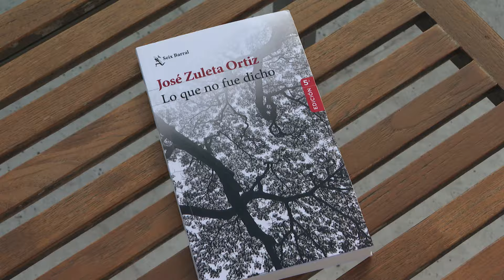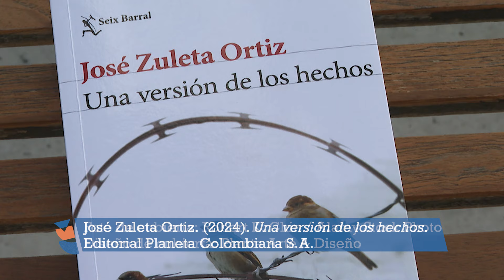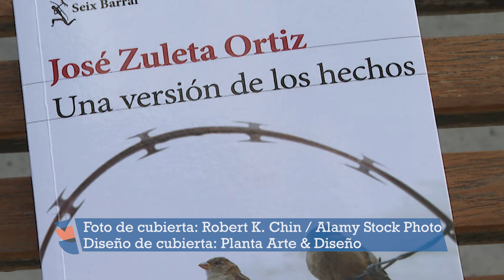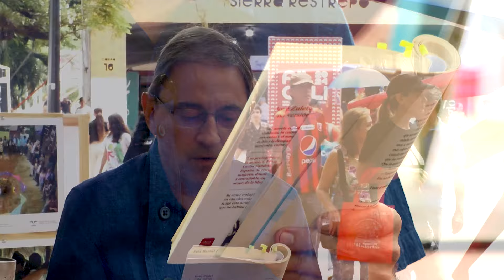Señal Literaria - Capítulo 23: José Zuleta - Martes 26 de noviembre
Señal Literaria llegó a la Feria internacional del libro de Cali, un espacio en el aprovechamos para conversar con autores de la escena local y nacional. En esta primera entrega, el autor de Lo que no fue dicho: José Zuleta.